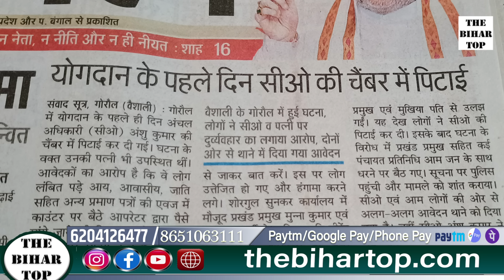BPSC सिविल सेवा से बहाल ये अधिकारी जान हथेली पर रख कर रहे नौकरी!रोज जान या नौकरी जाने का रहता है डर!